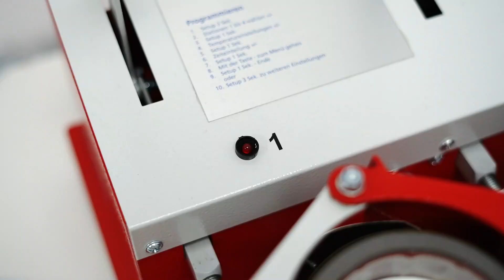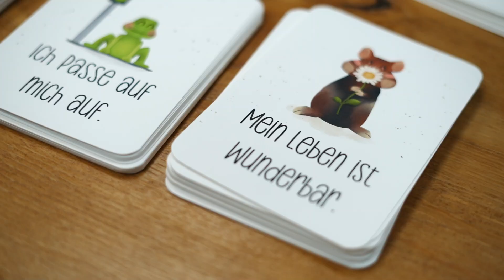Videoproduktion Brandenburg | Laura Bauer | Die Frohnatur | Calau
Laura hat sich einen Film gewünscht, den sie auf Märkten, wenn sie ihre handgemachten Produkte verkauft, zeigen kann.

Das wünschst du dir auch?